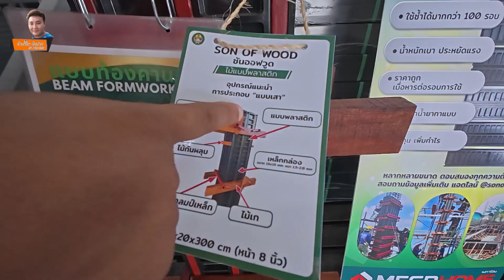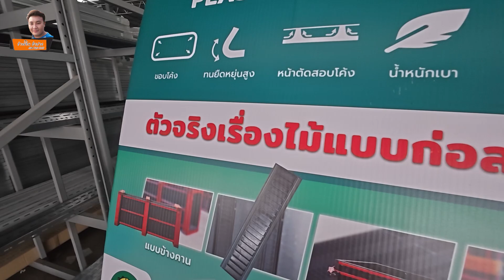ไม้แบบ พลาสติก son of wood / ช่างโจ๊ก ลำปาง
ไม้แบบ พลาสติก son of wood   คุ้มค่ามาก ผมแนะนำ ให้ใช้เลย ผมประหยัดเงินได้เยอะเลยครับ

*เรียนผู้มีอุปการะคุณทุกท่านจ้า*
ช่างโจ๊ก ลำปาง รับทำคอนเทนต์ เพื่อสินค้าของท่าน
- สร้างคอนเทนต์ สำหรับสินค้าโดยเฉพาะ ทุกรูปแบบ ขอให้บอกมาจ้า
- รีวิวแกะกล่อง สินค้า ทุ๊กกกก ชนิด
- สาธิตวิธีการใช้งาน จากการสร้างชิ้นงาน โดยใช้สินค้า
- รับผู้สนับสนุน เครื่องมือ ในการทำงานจริง หน้างานจริง
- รับ ไท อิน สินค้า ทุ๊กกกกก ชนิด
- รับผูู้สนับสนุน ลงโลโก้สินค้า ในคลิป
- ทำสปอร์ตโฆษณา เพื่อลงในคลิป
ราคา ย่อมเยาว์ รับประกันยอดวิว ทีมงานมืออาชีพ ช่างโจ๊ก ลำปาง. ครับผม

 ติดตามเพจ ช่าง​โจ๊ก​ ลำปาง